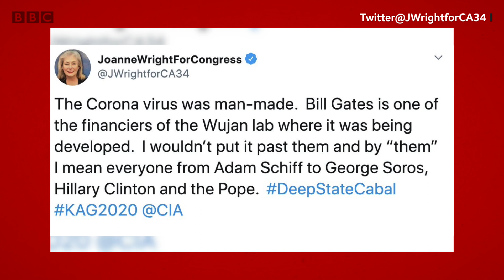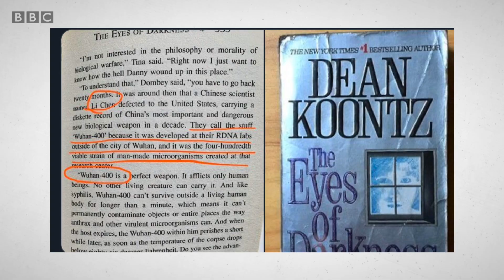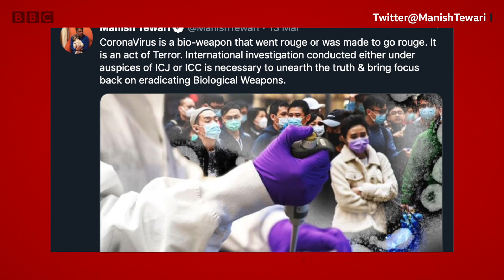Coronavirus ચીનની લૅબમાંથી લીક કરવામાં આવ્યો છે? શું છે હકીકત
બુધવાર સવારની સ્થિતિ પ્રમાણે ગુજરાતમાં 74 પૉઝિટિવ કેસ, છ દરદી સાજાં થયાં, છનાં મૃત્યુ થયાં. બુધવારે સવારે વિશ્વભરમાં દરદીઓની સંખ્યા સાડા આઠ લાખ પર, મરણાંક 42 હજારને પાર.

ત્યારે આ વીડિયોમાં અમે તમને જણાવીશું કોરોના વાઇરસ અંગે પ્રસરી રહેલી વાયકાઓ કઈ છે અને તે પાછળ શું હકીકત છે.

તમે અમારી સાથે જોડાઈ શકો છો :

JioChat Channel : BBC Gujarati
Helo : BBC News ગુજરાતી
ShareChat : bbcnewsgujarati